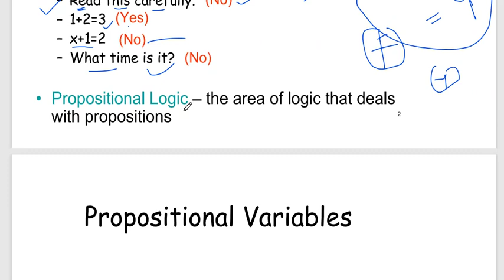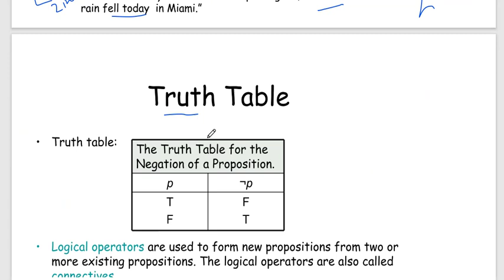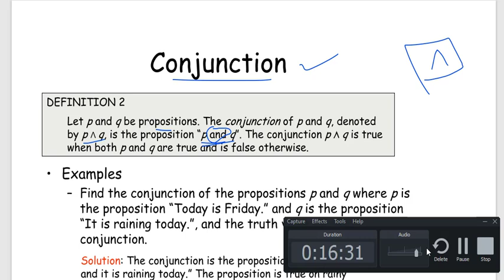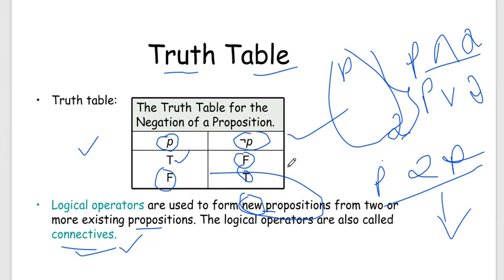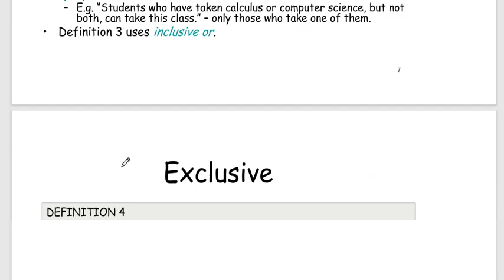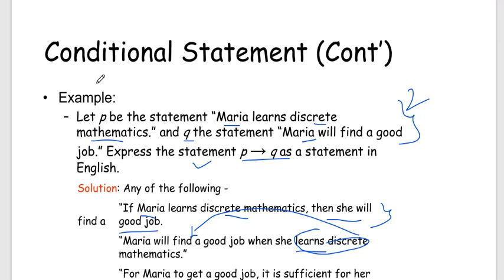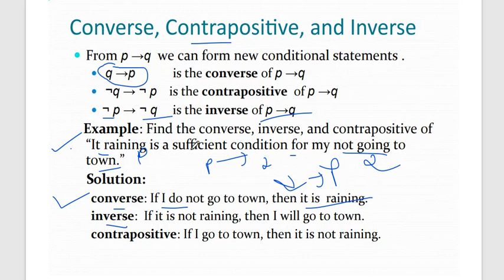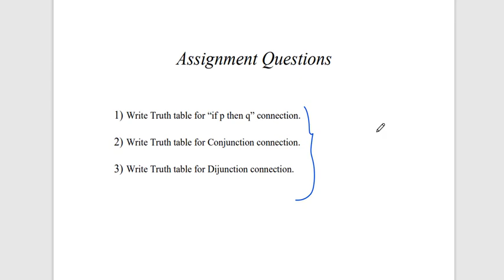Propositional Logic | Part-7